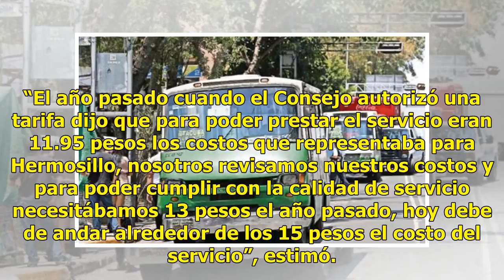AUDIO | Concesionarios del transporte urbano insisten en subir tarifa a 15 pesos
Suscríbete ahora a nuestro newsletter Ratio: 1 / 5 HERMOSILLO, SON.- Al señalar que no alcanza el dinero para arreglar los aires acondicionados, concesionarios del transporte urbano, informaron que no se encenderán los aires acondicionados, además de incrementar la tarifa de este servicio a 15 pesos...

{hashtag}